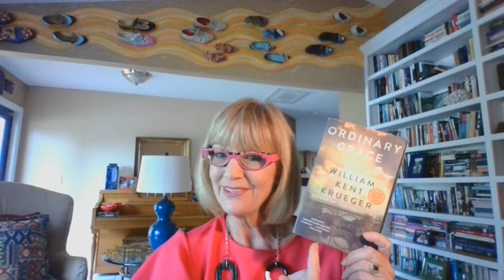"Ordinary Grace," by William Kent Krueger, Pink's Picks (retired English teacher book recs), #56.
Hi! Welcome to Episode 56 of Pink’s Picks: book recs from a (sort of) retired English teacher.

Before I discuss today’s title, I’d like to address reading, particularly in reference to a question I was recently asked by a friend who follows Pink’s Picks on Facebook. He asked, “Do you actually read all of the books that you review?” The answer is an incontrovertible, “yes.” In fact, I’ve read more! Since I started Pink’s Picks in April of 2020 and especially since I’ve returned to the classroom this past September, there have been several titles that I’ve read and taught, but have yet to discuss on this channel.

One of those, which I am currently teaching (and students love!) is Tim O’Brien’s dramatic metafictional, In the Lake of the Woods, which is one of the rare pieces in my reading repertoire, set in Minnesota. Ironically, today’s pick: William Kent Krueger’s, bildungsroman novel, Ordinary Grace, is as well. When I read Krueger’s, This Tender Land (from Episode 49), I doubted that I could love another of his works any more than I did that one. I was decidedly and gloriously wrong. It is infrequent, indeed, when every single reader in book club, worships (if you’ll pardon the pun!) a piece, but praise they did. Further, fellow author, talent and contemporary, Dennis Lehane, writes that Ordinary Grace is, “[a] pitch-perfect, wonderfully evocative examination of violent loss . . . I loved this book” (front cover).

Why is this Edgar Award Winner and NYT’s Bestseller so popular?

I love Krueger’s structure from his epigraph: 17th C philosopher Blaise Pascal’s, “The heart has reasons that reason does not understand,” through his relatively brief 39 chapters, to his exceptionally satisfying Epilogue (or denouement). You become so invested in Krueger’s characters that you really want to know what happens to each of them, and though the author’s imagery, diction, syntax, foreshadowing, cultural references and allusions are all stellar, his characterization is intoxicating.

The story begins with protagonist Frank Drum reflecting, forty-years later, on the summer of 1961 which “began with the death of a child, a boy with golden hair and thick glasses, killed on the railroad tracks . . . sliced into pieces by a thousand tons of steel speeding across the prairie” (1). Bobby Cole’s death is the first, but sadly not the last that season. Frank, a “thirteen-year-old looking for adventure” (4), discovers more than he bargained for and definitely more than his adolescent mind can fully process.

From Frank’s family, to his neighbors, friends, town founding fathers, police officers, every single one of Krueger’s characters is beautifully-drawn. My favorite, however, Frank’s father. Let me tell you, if Atticus Finch is my fictional boyfriend, Nathan Drum is next in line! Nathan, who was, “the first Drum to go to college” (65) graduated from law school, but shipped out to serve in WW2 before he had the chance to become a practicing attorney. “[T]he war changed him dramatically . . .[afterwards] he had no desire to fight battles in a courtroom . . . [so he] went to seminary” (66). When we meet him, he’s serving three separate small-town congregations; thus, preaches every Sunday at 8, 10, and 12. “[A] man of ideas . . . he never [tries] with overpowering rhetoric or dramatics to muscle people into believing” (23). His sermons, even following unfathomable personal tragedy, are admirably pragmatic, thought-provoking and moving. He treats his wife reverently and, like Atticus, honors his children by speaking to them as the compassionate adults he’s grooming them to be. Further, Nathan is good-looking, well-liked, and he quotes Aeschylus, for crying out loud!

I love him . . .and this book!

I give it an “A+.”

Next time, I’ll discuss, The Girl with the Louding Voice. Until then, make good choices and do your homework!